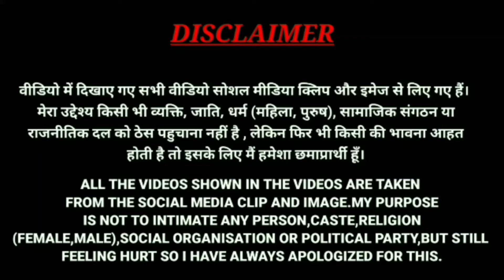Andhbhakt Logic On Petrol Price Hike | Godi Media | Funny Memes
In this video, you will see Andhbhakt Logic On Petrol Price Hike | Godi Media | Funny Memes